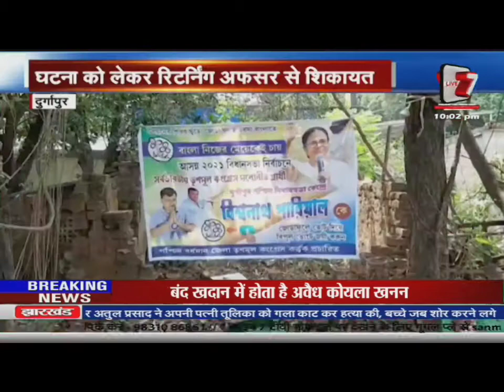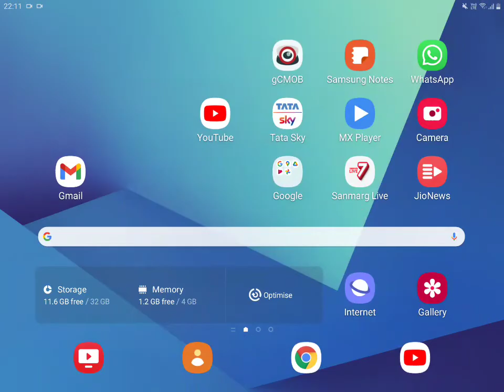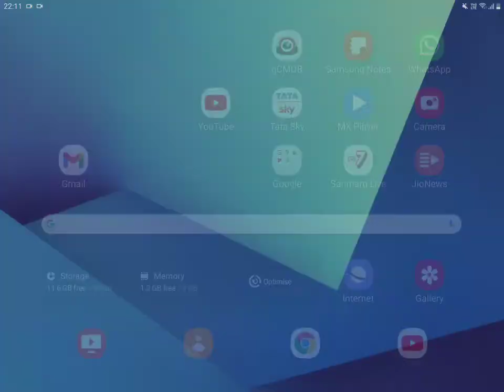26 जनवरी के बंगाल चुनाव पर विशेष खबरें